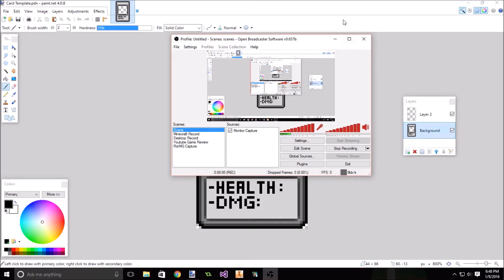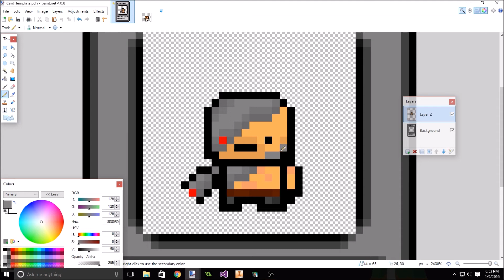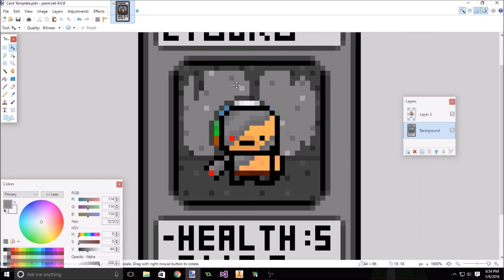PIXEL WARS TCG Card Time-lapse Drawing [Cyborg] [Paint.net]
This is one of the cards for a TCG I am creating called PIXEL WARS! It will hopefully be on Kickstarter in a few days, so be sure to check that out! Like this video and Sub for more drawing and gameplay videos. My next video will probably come out in February... No joke...

The intro song is Hellcat by Desmeon. It was provided by NCS. You should check out there channel.
Desmeon social network links:
Desmeon

The next song is Heroes Tonight by Janji. It was also provided by NCS.